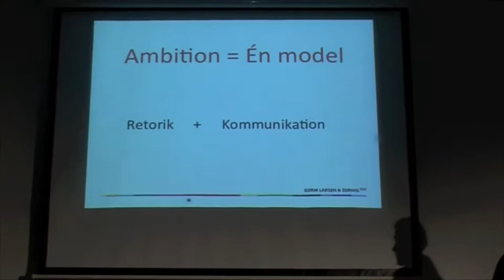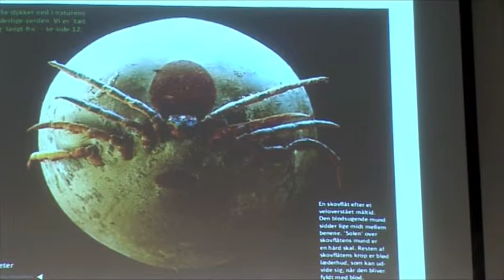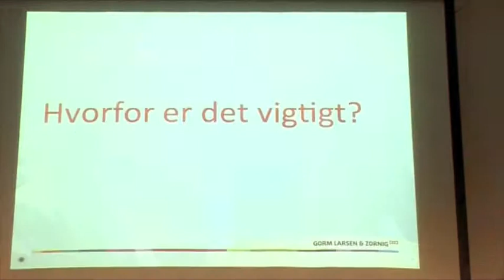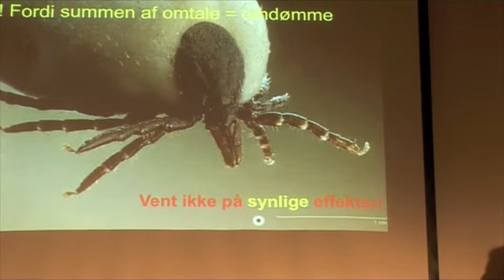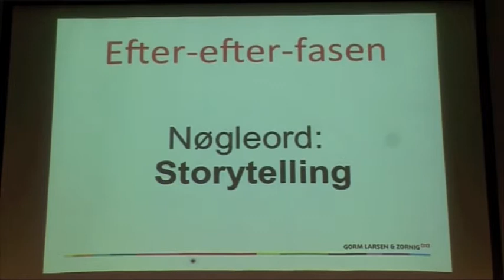Ignite Denmark #9 - Trine Nebel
Trine Nebel præsenterer her sin kommunikationsmodel, Skovflåmodellen.